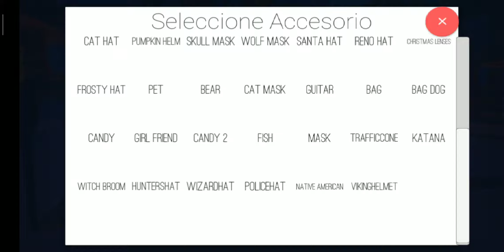En vrdroid 😂😂👌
Wasooooooo